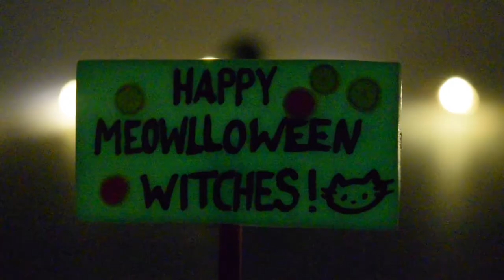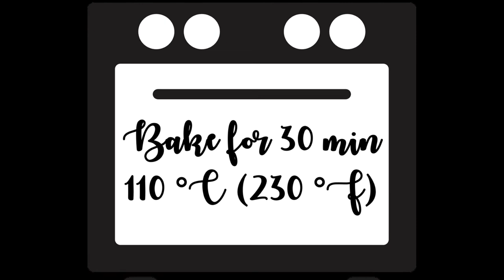DIY Halloween Special: The Evil Witch Cat I DIY Polymer Clay Cat I Fimo Halloween Figur I Fimo Katze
Eine böse Katze die im Dunkeln leuchtet, yahhhh das ist DIE perfekte Deko für Halloween :D